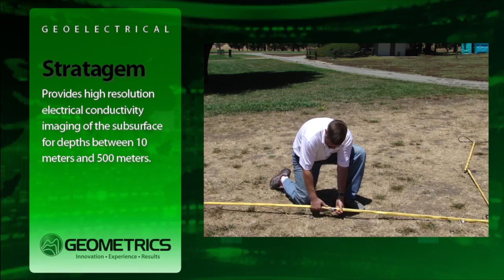Stratagem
Geometrics Stratagem